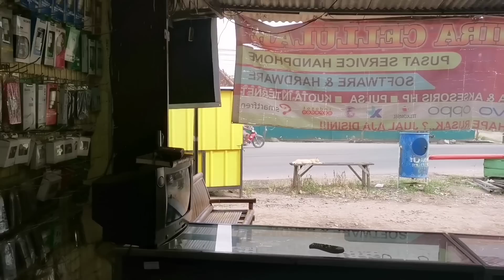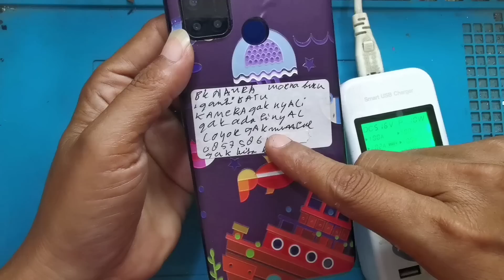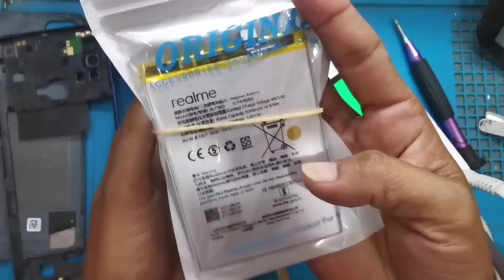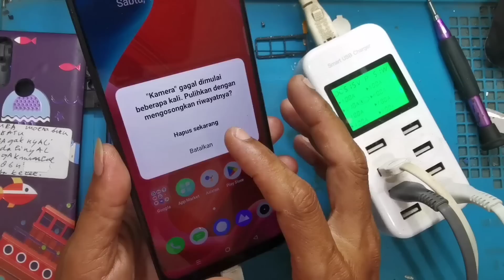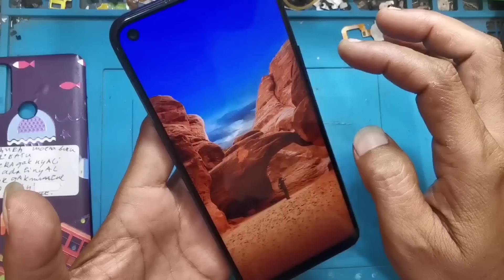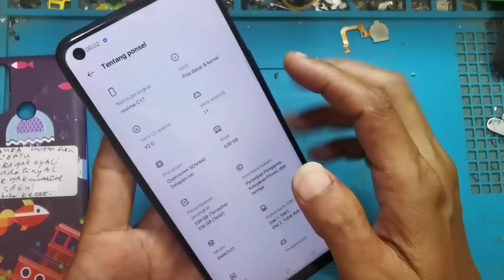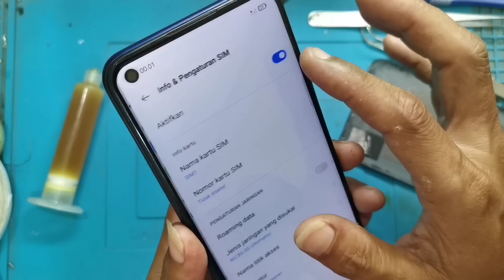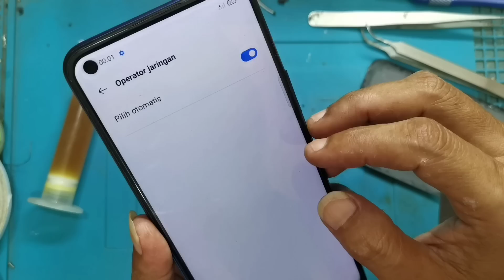Gabut!!! Dapet servisan bekas di obok-obok